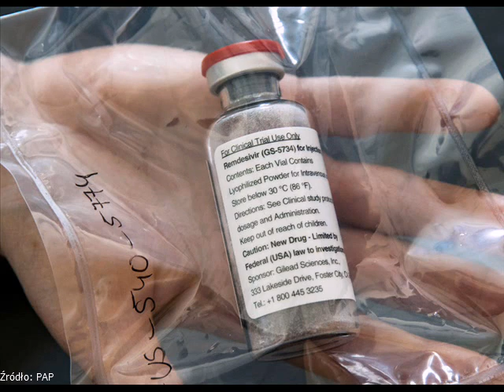Brakuje specyfiku dla chorych na COVID-19.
Brakuje remdesiviru. Podawano go pacjentom z koronawirusem.

  (fot. AFP/Ulrich Perrey / POOL)